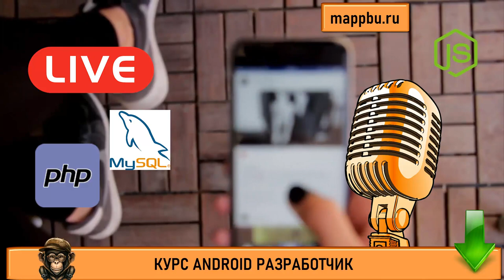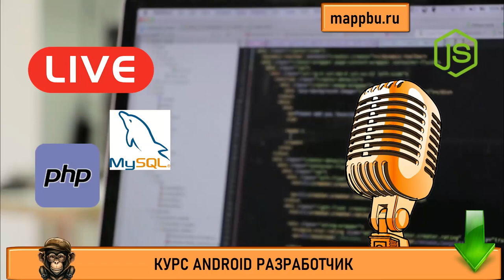Что должен знать android разработчик Обучение android разработке Профессия андроид разработчик Курс